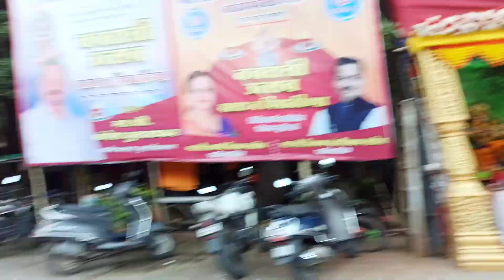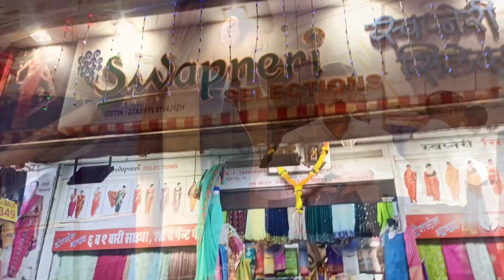क्रिशिका च्या Birthday ची Shopping 🎂👗 | Vlog 107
navra bayko
husband wife comedy
husband wife
Shorts
Shortsvideo
Kiran paste
kiranpaste